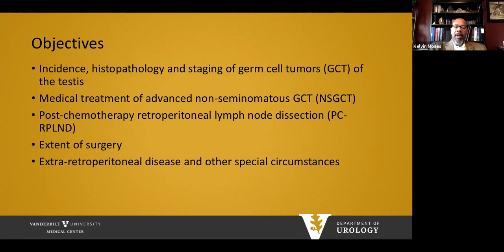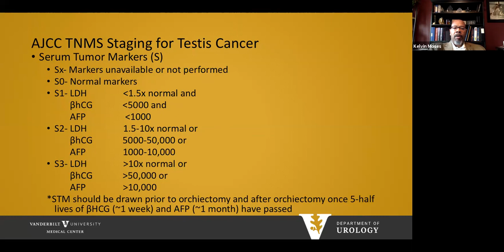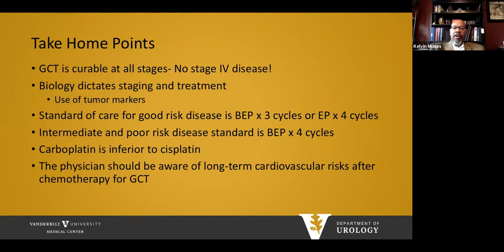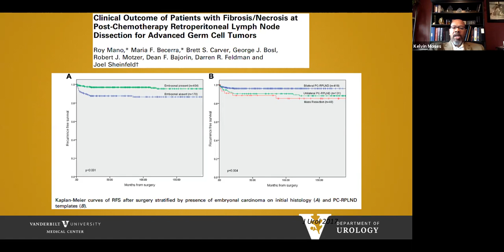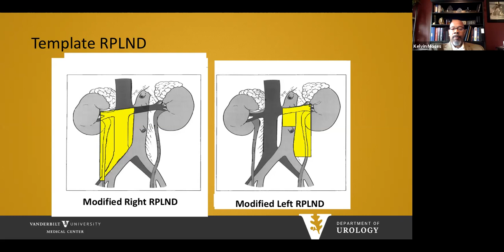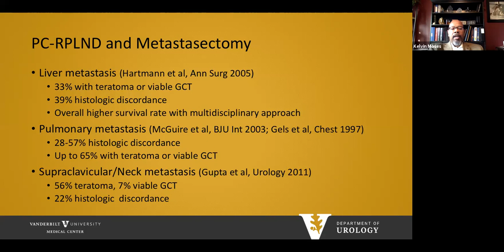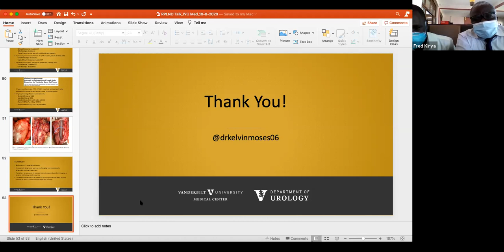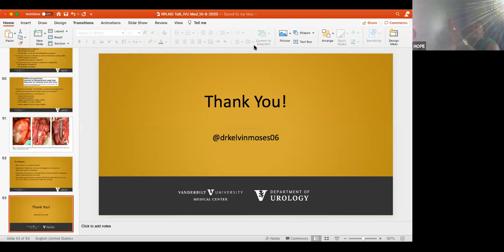IVU VVP: Testicular Cancer and Approaches to Retroperitoneal Dissection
Dr. Kelvin Moses of Vanderbilt Medical presents a lecture entitled "Testicular Cancer and Approaches to Retroperitoneal Dissection" to urologists from three different hospitals in Uganda as part of International Volunteers in Urology's Virtual Visiting Professor lecture series.

Special thanks to Dr. Job Kuteesa of Mulago National Referral Hospital for making the lecture possible.